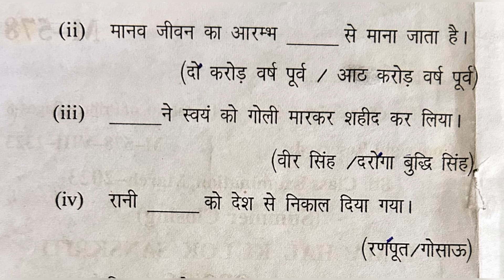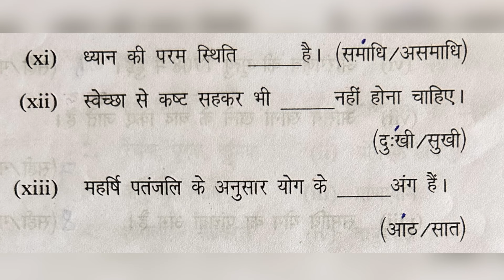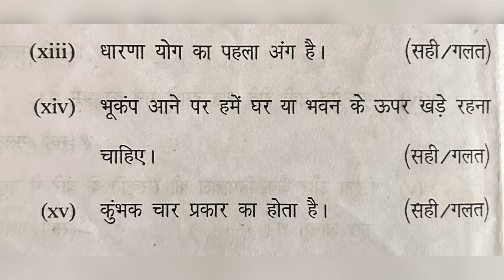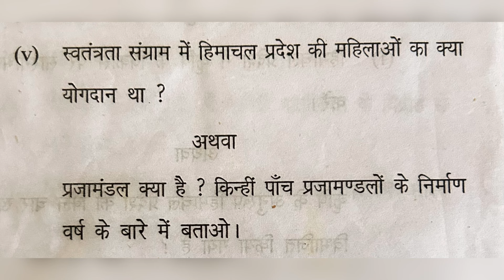HP Board 8th Class HLSY(हिमाचल की लोक संस्कृति और योग ) Question Paper 2023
HP Board 8th Class Himachal ki lok Sanskriti aur Yog(HLSY) Question paper 2023

                                    Mittro Humne iss video mai humne Himachal pradesh board 8th HLSY 2023 ka question paper upload kiya hai.Dosto video ko like aur share jroor karna aur hamare channel ko subscribe karna.